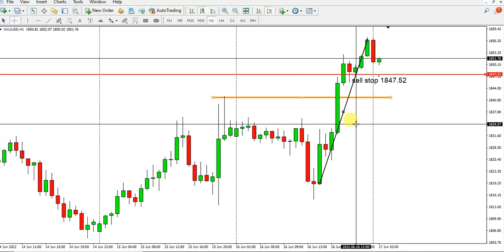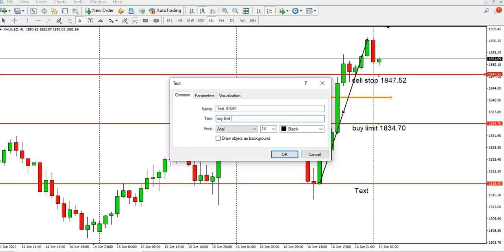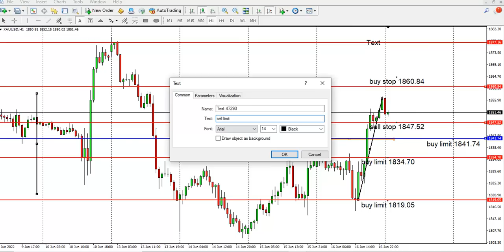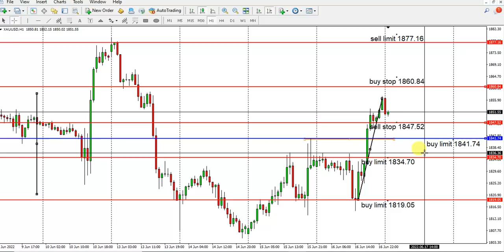Analisa XAU-USD Hari ini Jum'at 17 Juni '22 II Menguji Trend Naik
Info:
Per tanggal 22 Maret 2022, akun FB Wijaya Trading Resmi telah dihack oleh orang tidak bertanggung jawab dengan mengganti ke nomor dan email telah diganti menjadi .

[ENGLISH]
Information:
Since 22nd of March 2022, Wijaya Trading's facebook account has been hacked by irresponsible people.